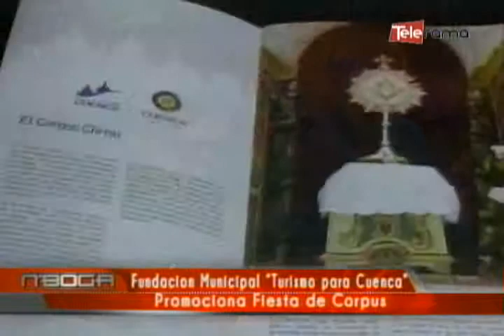Fundación Municipal Turismo para Cuenca Promociona Fiesta de Corpus